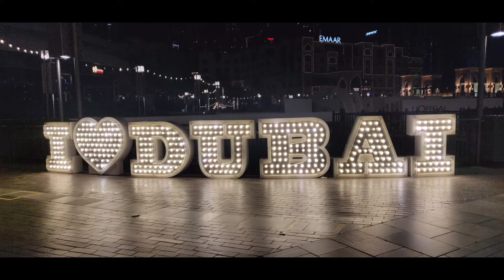Dubai Vlogs 2021 | First time ever in Dubai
Throwback video of our first Dubai trip ever | Dubai Mall | Bhurj Khalifa | Dubai fountain | Dubai aquarium | IMG | Bluewaters island | Desert safari |